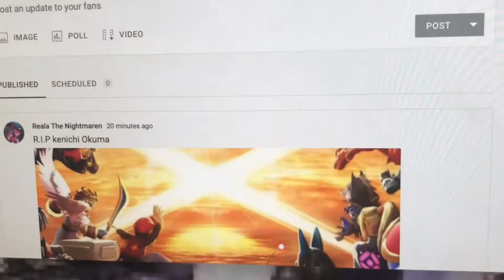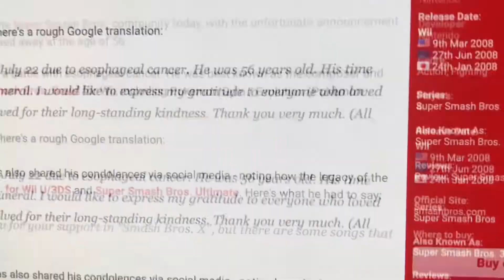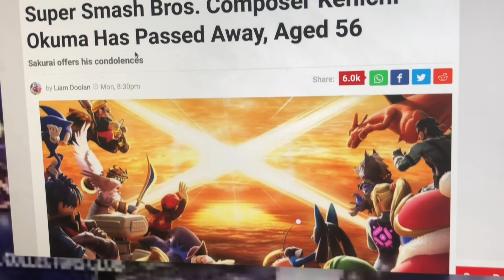R.I.P Kenichi Okuma:(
Hello I am your worst Nightmare Reala the Nightmaren well I got some bad news for Nintendo fans super smash bros composer kenichi okuma has sadly passed away it sad to see him go and we will miss him